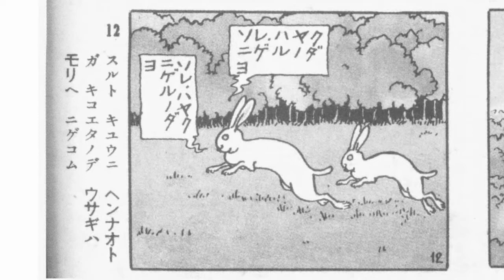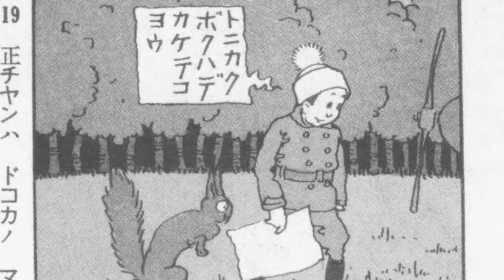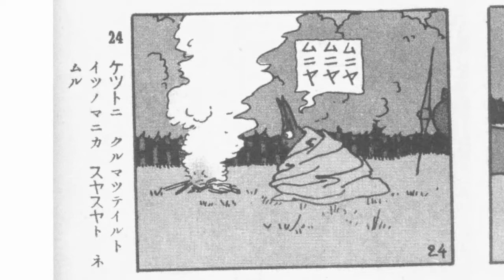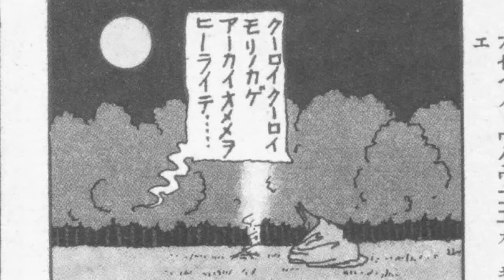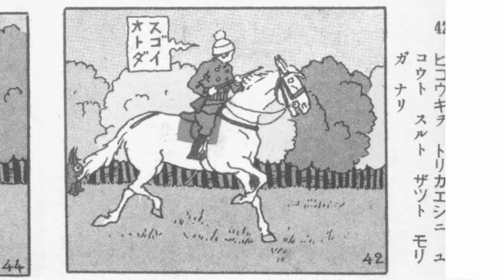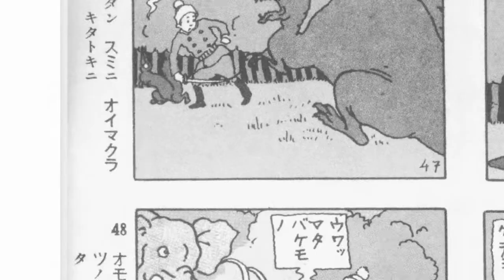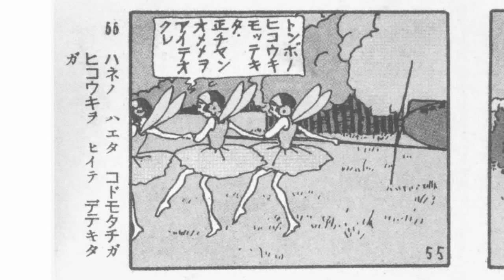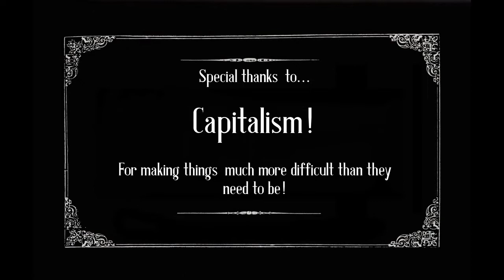正チャンの冒険 - Sho-chan Adventures Ep. 7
Squirrel and Sho get swept away to the wilds of Siberia, where pixies and ancient dinosaurs frolic!

Story: Oda Nobutsune
Art: Kabashima Katsuichi
Translation: Nicholas Theisen